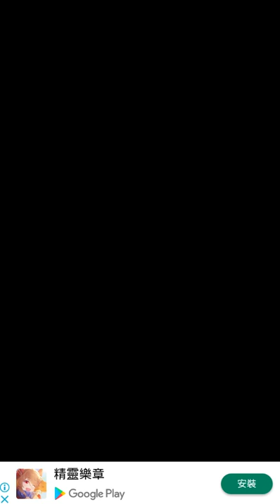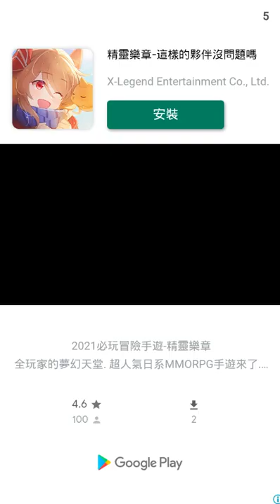不要被女友抓到你劈腿！ - 單機AVG遊戲試玩 (Android)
《不要被女友抓到你劈腿！》是一款由NaoYanase推出的冒險遊戲。
在本作中，玩家只需依照故事發展點擊選項便可，絕對不能被女友發現你劈腿。
我不要跟女友分手
但是我想要出軌...
那麼，我決定要“劈腿”而不會被女友發現！

開發者：NaoYanase
遊戲類型：單機AVG遊戲
支援語系：日文
廣告密度：極高
APK 大小：54.16 MB
數據包：N/A
系統要求：Android 4.1+
需要VPN：否
支持Root設備：是